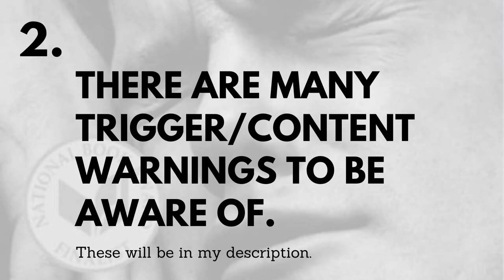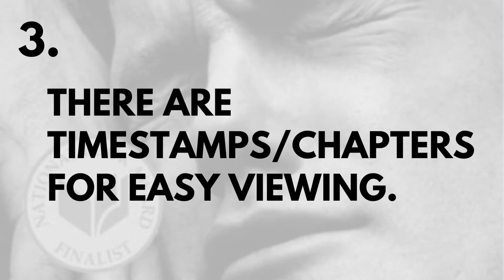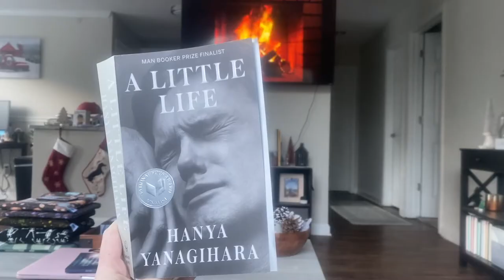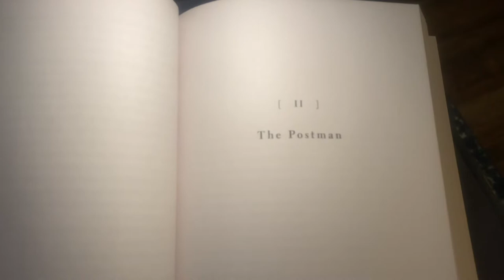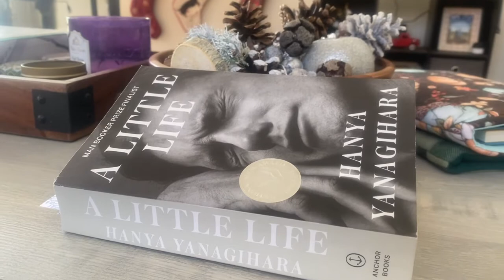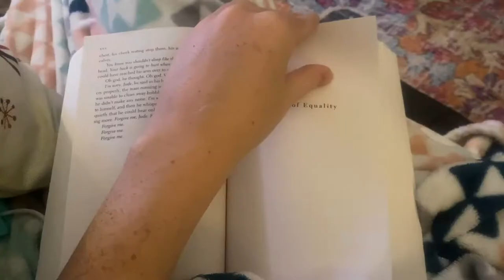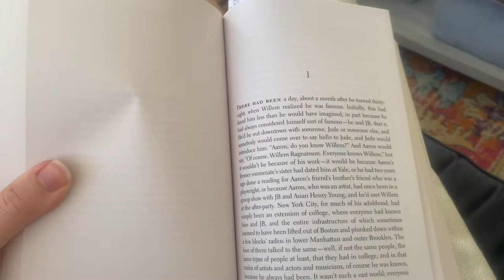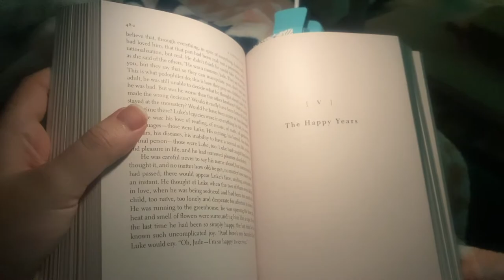A LITTLE LIFE Reading Vlog (no spoilers!) // book review + critical discussion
Check out my A Little Life reading vlog (no spoilers) to see what I thought of this book that makes everyone ball their eyes out.

COMMENT and let me know if you've read A Little Life and tell me what you think about it! Did you sob?

TRIGGER/CONTENT WARNINGS FOR A LITTLE LIFE:
self harm, suicidal ideation, attempted suicide, suicide, disordered eating, physical abuse of a minor, forced prostitution of a minor, pedophilia, kidnapping/imprisonment, domestic abuse, emotional abuse, sexual assault/rape, religious member molestation, abuse of character with a disability, grief and loss of a child, drug abuse/addiction, PTSD, depression

Timestamps/Chapters:
0:00 Introduction (what to expect)
3:31 Part I Reaction - Lispenard Street
4:11 Part II Reaction - The Postman
5:42 Part III Reaction - Vanities
8:25 Part IV Reaction - The Axiom of Equality
9:41 Part V Reaction - The Happy Years
13:58 Part VI Reaction - Dear Comrade
15:03 Part VII Reaction - Lispenard Street
15:39 Start of Discussion
16:33 What I Rated A Little Life
17:19 Would I Recommend A Little Life?
18:24 What I Liked About A Little Life
20:07 Is A Little Life Trauma Porn?
22:25 Is A Little Life the Great Gay Novel?
23:59 Is A Little Life About Friendship or Enablers?
27:28 Is A Little Life Dangerous?
28:40 Is A Little Life Worth Reading?
30:45 What are the Trigger Warnings for A Little Life?
31:01 Final Thoughts

Is A Little Life Trauma Porn?

Is A Little Life the Great Gay Novel?